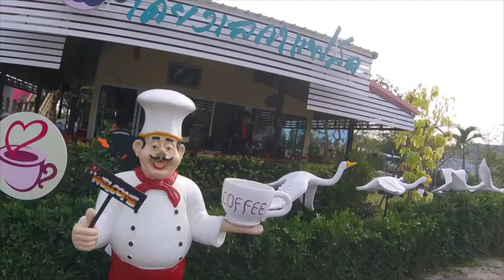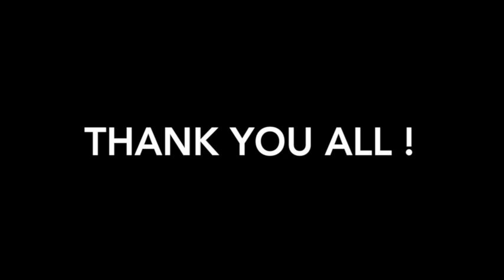BIKETRIP Bangtaboon 30DEC2015